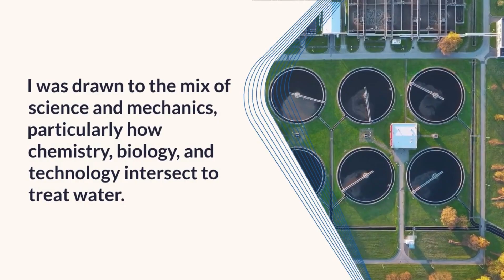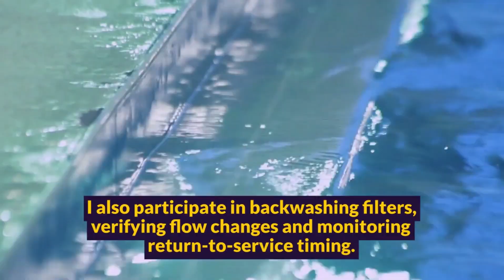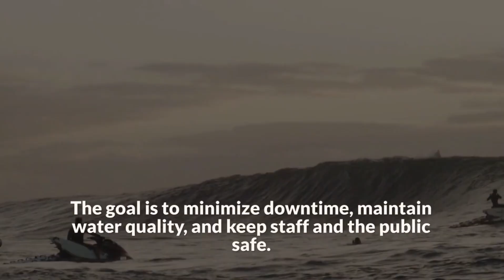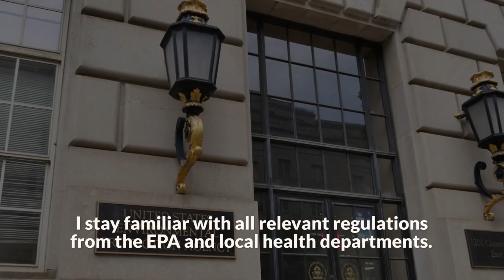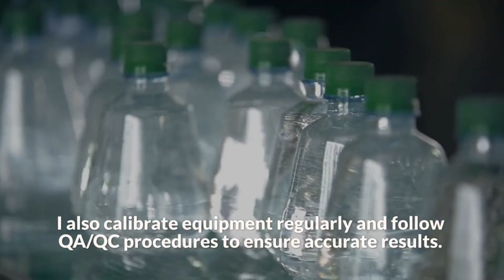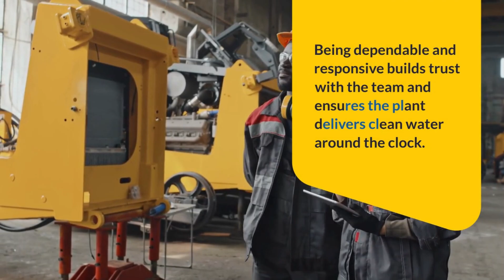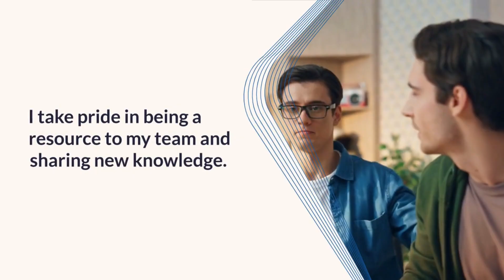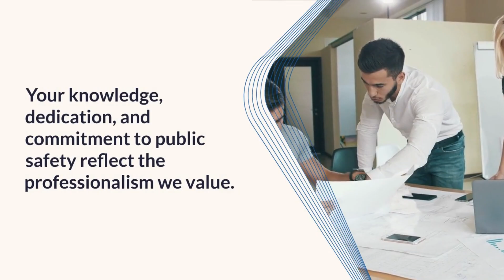Water Treatment Plant Operator Interview Questions and Answers | Water Treatment Plant Operator Job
Water Treatment Plant Operator Interview Questions and answer for Freshers

Are you preparing for a Water Treatment Plant Operator interview as a fresher? This video provides you with the most commonly asked interview questions and smart sample answers tailored for fresh candidates. Whether you’re applying to a government facility, private water company, or a municipal treatment plant, these questions will help you feel confident and job-ready.

Learn how to talk about your technical knowledge, safety awareness, environmental responsibilities, and problem-solving skills—even with limited experience. This guide is perfect for students, new graduates, and anyone starting a career in water treatment operations.

💼 In this video, we cover:

Basic process knowledge

Equipment handling

Safety protocols

Environmental compliance

Teamwork and communication skills

Make sure to watch till the end and comment your favorite answer or ask your own interview-related question below!

Top questions for water treatment job interview

Water plant operator interview preparation

How to prepare for a water treatment interview

Water treatment operator job interview tips

Interview answers for water treatment plant operator

Water plant operator exam questions

Common questions asked in water treatment interview

Water treatment plant interview Q&A

Wastewater operator interview questions and answers

What to expect in a water plant operator interview

Water treatment facility job interview questions

Entry level water plant operator interview tips

Water operator certification interview questions

Water treatment technician interview guide

How to pass a water plant interview

Water utility operator interview questions

Water operator job skills and interview prep

Sample water treatment operator interview questions

Government water treatment job interview questions

Water quality operator interview questions

Treatment plant operator interview answers

How to ace a water operator interview

Plant operator competency interview questions

Water purification plant job interview questions

Wastewater treatment plant interview prep

Water treatment plant maintenance questions

Top technical questions for water operator interview

SCADA system interview questions water plant

Chlorination process interview questions

Water operator job role explained

Water treatment chemical knowledge interview

Interview for water filtration plant job

Water operator safety questions in interview

Troubleshooting in water plant operator interview

Water plant shift duties interview questions

Treatment plant SOPs interview questions

Environmental compliance interview questions